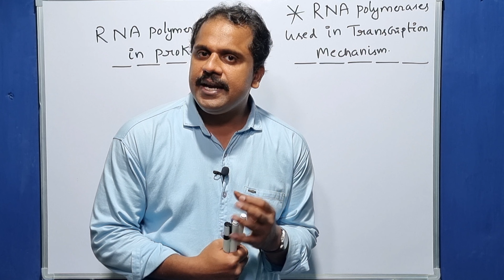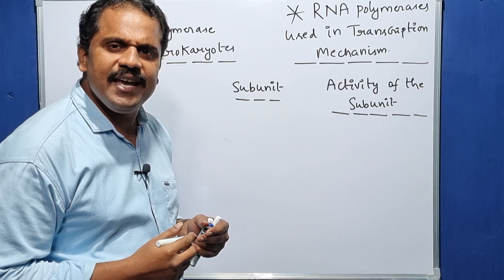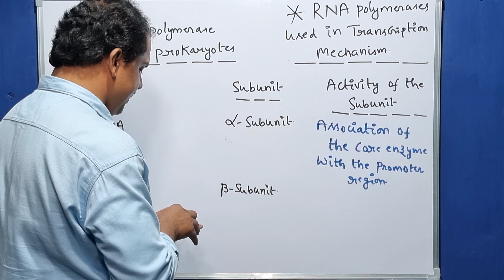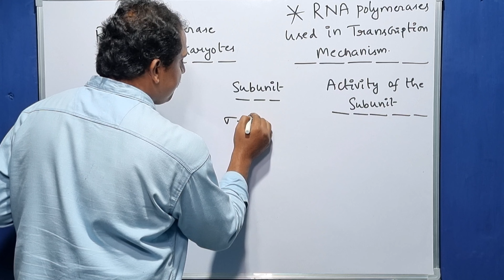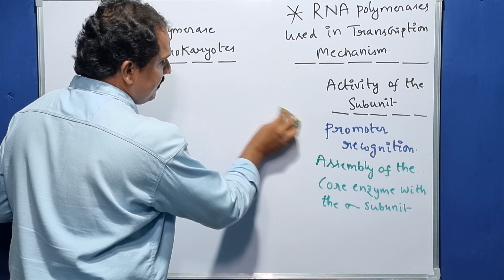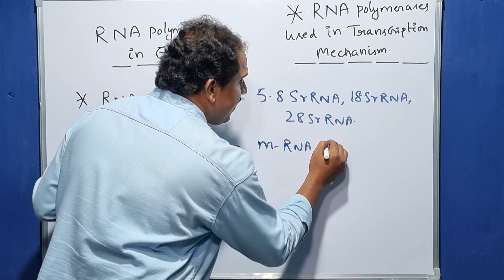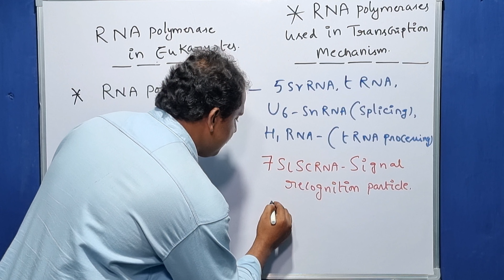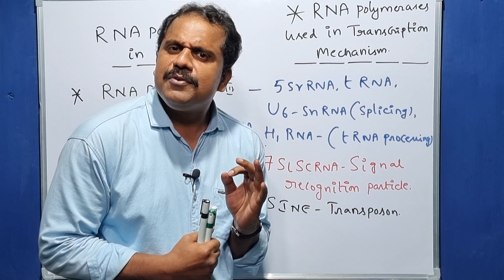Rna Polymerases Used in Transcription Mechanism.